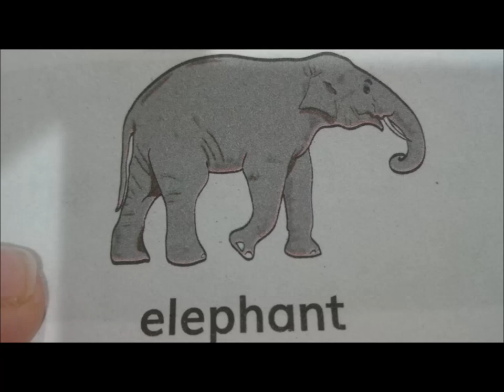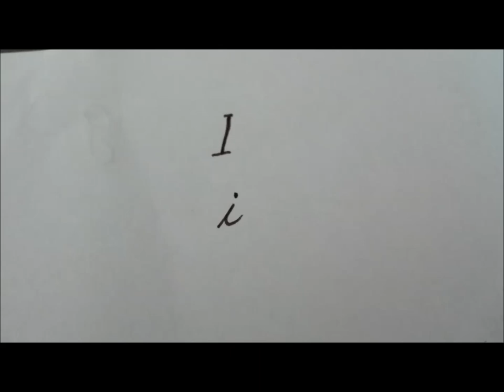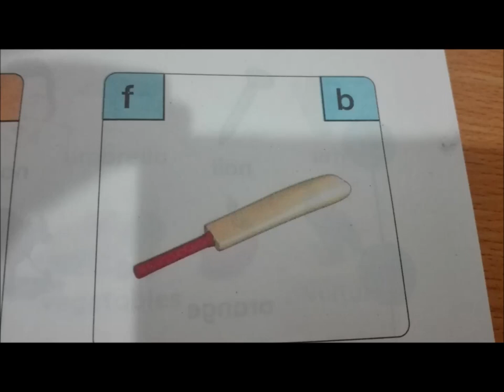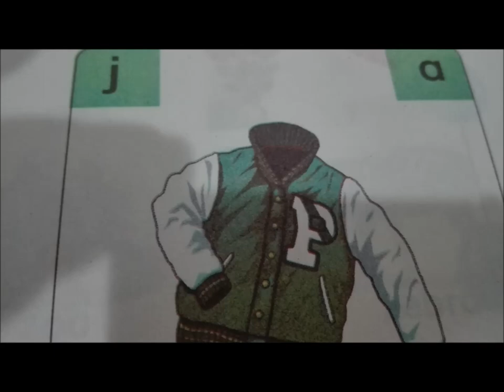Word Making/English grammar/English in Urdu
simple word making with urdu translation E to m for grade 2 kids